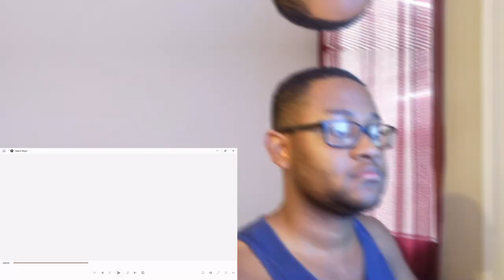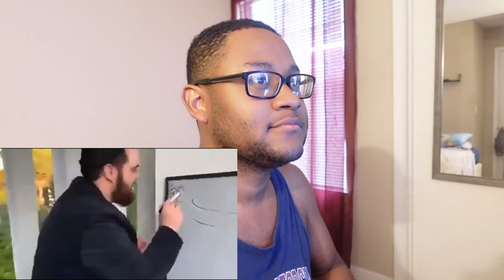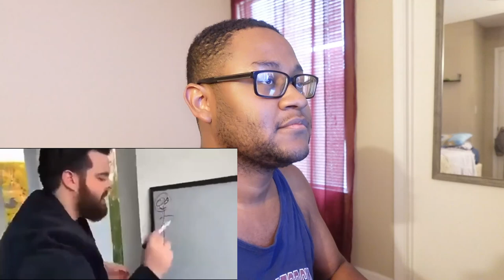*MICHAEL MYERS CRASHED OUT!!* TaurusHawk Reacts To Casper's Halloween Recap!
This is my HawkBanger reaction to Casper's Halloween Recap of "When MICHAEL MYERS Started An ETERNAL Beef With His SISTER."

0:00 - Beginning/Intro
0:50 - Casper Halloween Recap Reaction
17:39 - Ending/Thoughts